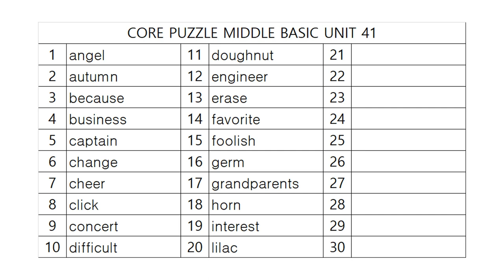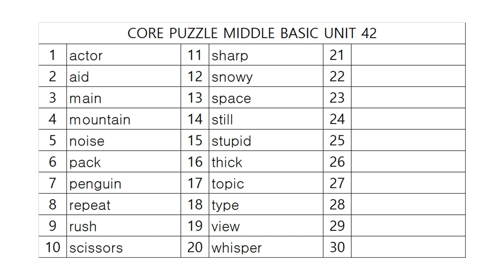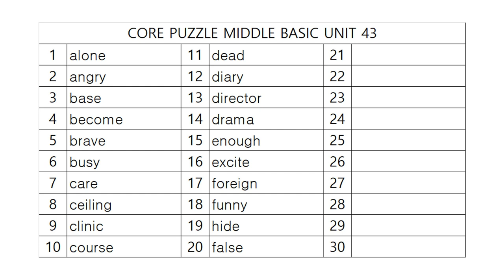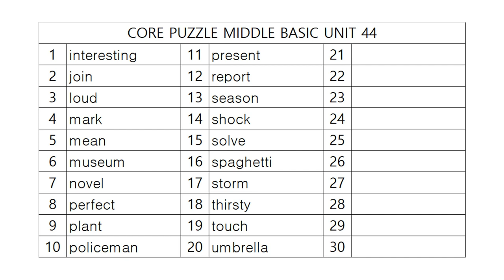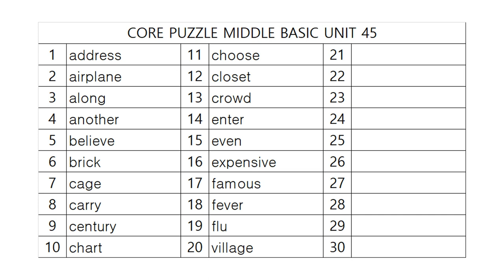코어퍼즐 중등기초 어휘테스트 9!